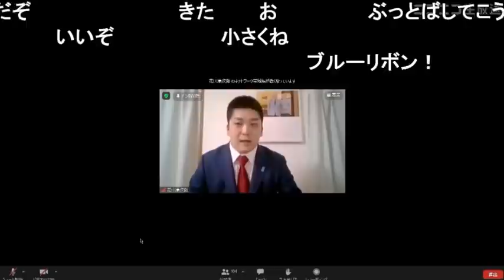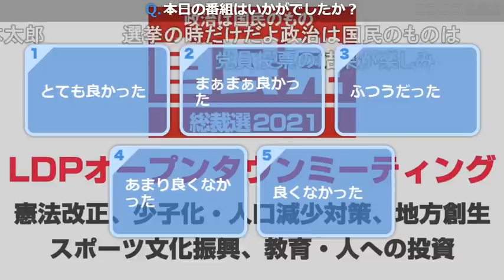【令和3年9月26日】総裁選 国民の声に応える政策討論会 「憲法改正、少子化・人口減少対策、地方創生、スポーツ文化振興、教育・人への投資」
最終回です。